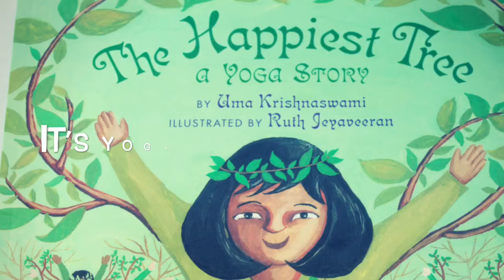It’s Yoga for kids this June!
Stay Fit, stay happy, & Get more quality family time with kids with Yoga. The June Toka Box is all about Yoga and it’s benefits for kids.
Introduce your Preschooler to Yoga with the Toka Junior Box, which comes with a lovely book- I Love Yoga & a fun Yoga Memory Game!
Older kids learn the 13- step Surya Namaskar in a unique card game called a Yoga Dog!Combined with the book The Happiest Tree, A Yoga Story that is sure to spark an interest in Yoga!